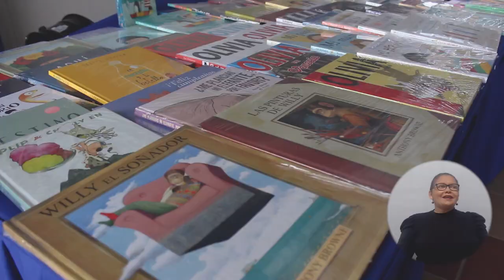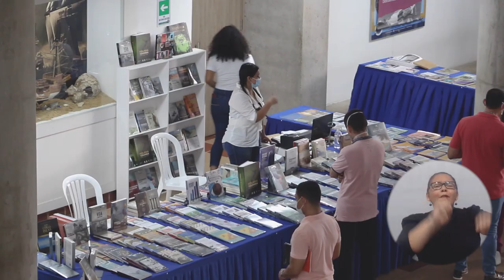Con arte, libros y cultura, UNIMAGDALENA dio apertura a la FilSMar 2021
En el marco del retorno seguro, la Universidad del Magdalena inició la tercera edición de la Feria Internacional del Libro, las Artes y la Cultura de Santa Marta – FilSMar 2021 en el campus principal. Con la confluencia presencial y virtual de 17 editoriales y 11 países, se presentarán al público 22.000 obras hasta el sábado 9 de octubre. Durante el primer día, se lanzaron 25 libros nuevos y se realizaron conferencias, conversatorios, talleres y franjas de lectura.